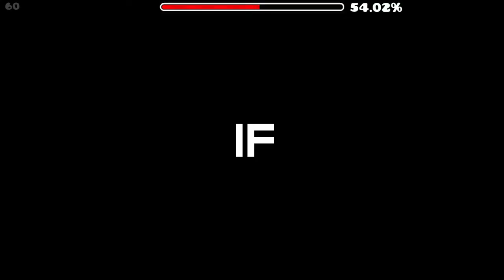Stargrinding With Remblob #27: I'm a Masochist